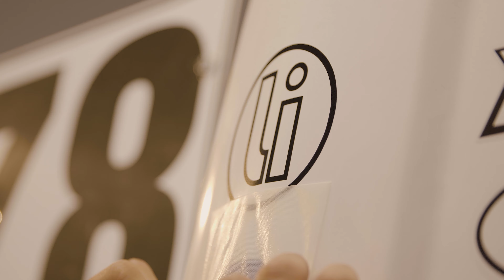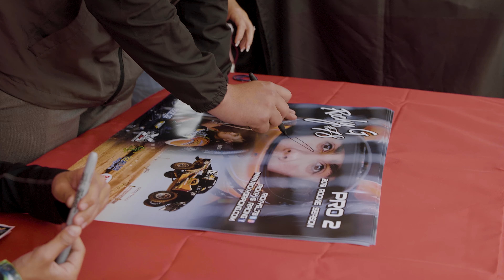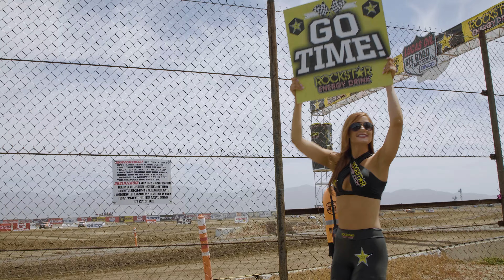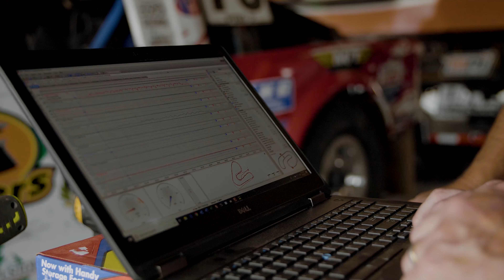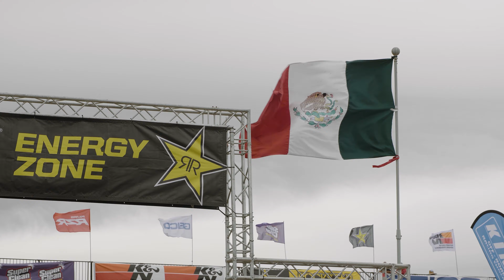PROJECT 78: EPISODE 4 - ESTERO BEACH, MEXICO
Ricky G headed south of the border for Rounds 3 & 4 in the Lucas Oil Off Road Racing Series. Accompanied by a great team and seeing the picturesque sites of Mexico, the different style track layout, issues with the truck, an on track mistake, and an injury frustrated the 16 year old. Away from the track, Ricky G embraced his culture, interacted with locals and took part in a meet and greet for the community where they handed out food, signed autographs, and took photographs.  Watch the episode and follow along to view, sights and sounds from Mexico.